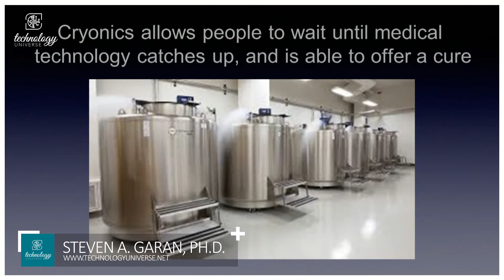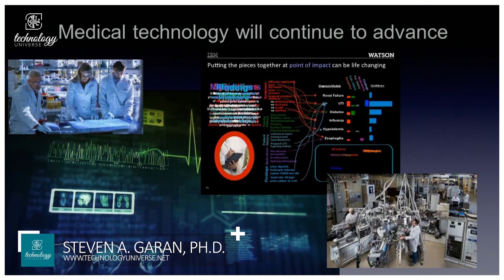Technology Universe International Conference - STEVEN A. GARAN, PH.D.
Technology Universe international conference provides everyone with the opportunity to learn from the most remarkable worldwide leaders.